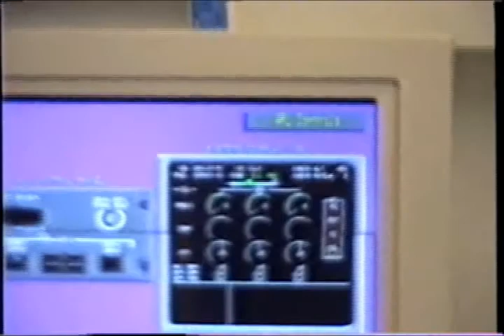VASP MD-11 HOTEL NA FINLANDIA CURSO MD-11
WILSON SALES
MEU ALA E GRANDE AMIGO(IN MEMORIAN)